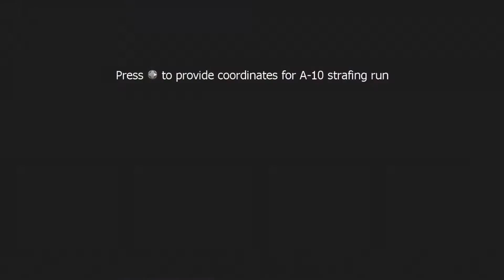Call of Duty Modern Warfare 3 Part 14 Scorched Earth